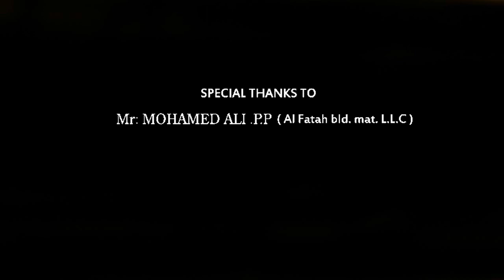PRICE SHORT FILM